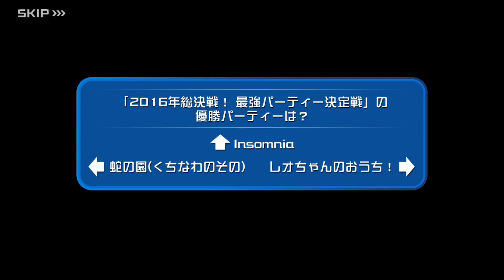KHUX JP: Quiz time! Let's take down Mr. Wrong Answer Darkside!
Picking a wrong answer doesn't always mean you need to retry the quest!